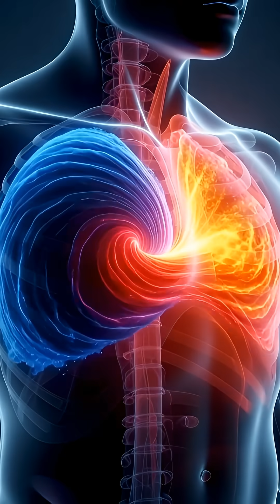How to Build Muscle Faster in 2025 | The Synergy Effect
n 2025, scientists uncovered a groundbreaking way to boost muscle growth that changes everything. A new study reveals that combining Creatine with Whey Protein creates a powerful synergy, leading to up to 110% more muscle growth compared to taking protein alone.

This isn't just about supplements; it's about optimizing human biology.

In this video, we use high-end 3D Medical Animation to visualize exactly what happens inside your muscle fibers when you combine these two powerhouses. See how they work together to accelerate recovery, enhance hypertrophy, and unlock your body's true potential.

🚀 WHAT YOU WILL LEARN:
Why the "Old Method" of supplementation is inefficient.
The science behind the "Synergy Effect" (Creatine + Whey).
How to train harder and recover faster in record time.
Why this discovery matters for longevity and anti-aging.

⏱️ TIMESTAMPS: 0:00 - The 2025 Muscle Growth Breakthrough 0:15 - Whey vs. Creatine: The Old Way 0:35 - The Synergy Effect (110% Growth) 0:55 - Visualizing Faster Recovery 1:20 - Longevity & Vitality Benefits 1:40 - The Future of Fitness

👇 JOIN THE CONVERSATION: Have you tried stacking Creatine and Whey together? Let us know your results in the comments!